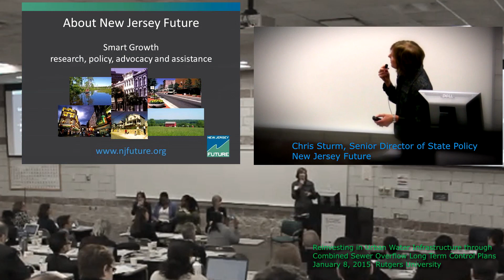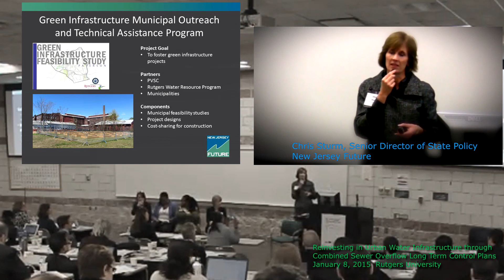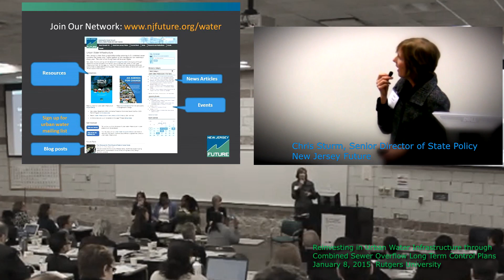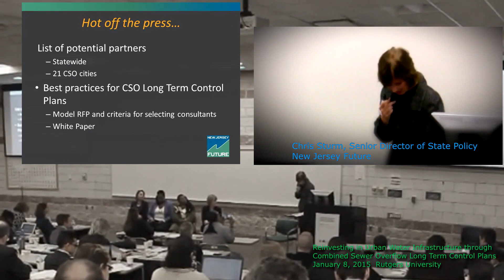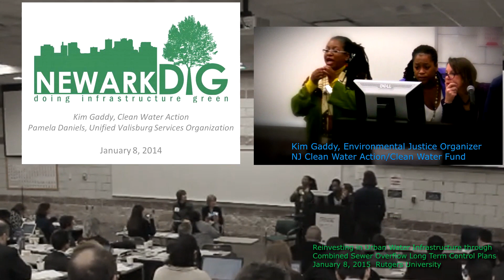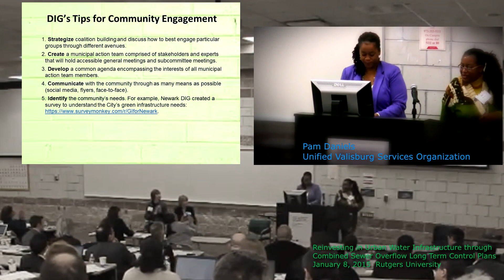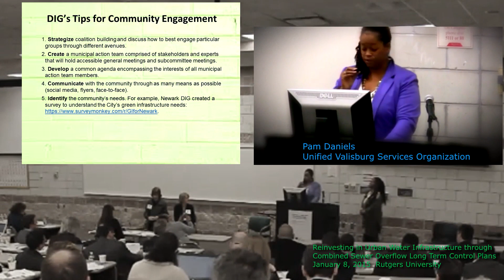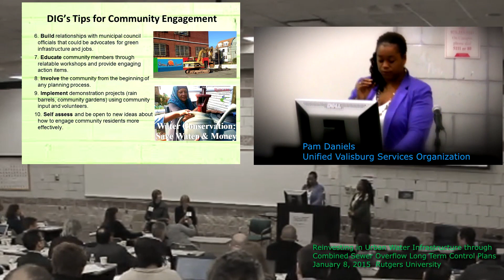Partnerships in Action: Three Examples from New Jersey and Newark DIG, Doing Infrastructure Green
Reinvesting in Urban Water Infrastructure through Combined Sewer Overflow Long Term Control Plans. Below are presentations from the January 8, 2015 CSO workshop.

Tools for Building Collaboration and Community Engagement

Partnerships in Action: Three Examples from New Jersey
Chris Sturm, Senior Director of State Police, New Jersey Future

Newark DIG, Doing Infrastructure Green
Kim Gaddy, Environmental Justice Organizer, NJ Clean Water Action/Clean Water Fund and Pam Daniels, Unified Valisburg Services Organization